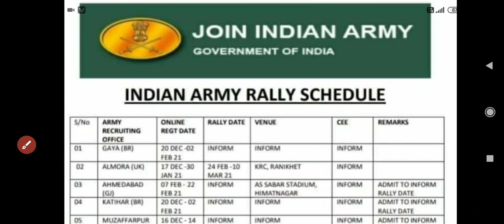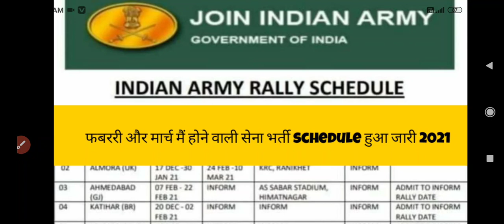फरवरी और मार्च मैं होने वाली सेना भर्ती का शेडुल् हुआ जारी 2021 l आप वी अपने राज्य सेना भर्ती देखलो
ARO COIMBATORE: ARMY RECURITMENT RALLY UNDER ARO COIMBATORE EARLIER SCHEDULED FORM 05 MAY 20 TO 17 MAY 20 WILL NOW BE HELD FROM 18 JAN 21 TO 30 JAN 21 AT BHARATHIAR UNIVERSITY SPORTS STADIUM,MARUDHAMALAI ROAD COIMBATORE.

Indian army Bharti lucknow 2021,
Indian army Bharti rally uttar pardes 2021,
women army Bharti rally 2021,

 jai hind

indian army Bharti Physical 2021,
army madical 2021,
Army Bharti rally 2021,
1 STC center Jabalpur Relation & sports Bharti 22 Feb 2021 l Relation Bharti 2021,
jabalpur sports Bharti 2021,
Indian army open Bharti jabalpur 2021,

 Indian army open Bharti pune 2021, Indian army open Bharti Goa 2021,
Indian army open Bharti Assam 2021, Indian army open Bharti Bangalore 2021, Indian army open Bharti Rajasthan 2021, Rajasthan Army Bharti 2021, TA army open Bharti 2021, territorial army Bharti 2021,  territorial army open Bharti 2021,
TA army open Bharti 1 zone 2021,
TA army open Bharti 2 zone 2021,
territorial army open Bharti 3 zone 2021,
territorial army open Bharti 4 zone 2021,
territorial army open Bharti 1 zone 2021, territorial army open Bharti 2 zone 2021,
TA army open Bharti 3 zone 2021,
TA army open Bharti 4 zone 2021,
 army open Bharti,
Indian army open Bharti Punjab 2021,
patiyala Army Bharti 2021,
Indian army open Bharti patiyala 2021,
patiyala Army Bharti 7 Feb 2021,
Indian army open Bharti katihar 2021,
katihar Army open Bharti 2021,
Indian Army open Bharti ARO gaya 2021,
aro gaya army Bharti 2021,
Indian Army Bharti gaya 2021,
ADD centre relation Bharti 2021,
Add centre sports Bharti 2021,
jak li regiment centre relation Bharti 2021,
jak li regiment centre relation Bharti 24 march 2021, all centre relation Bharti schedule out 2021, Relation Bharti schedule 2021, Relation Bharti 2021, Indian Army Relation Bharti 2021,